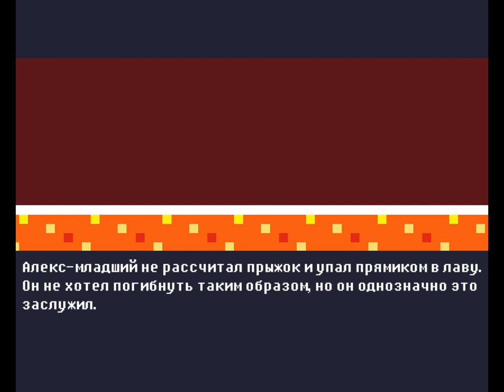Reventure какого быть королем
Reventure - это пиксельная приключенческая игра с нелинейным сюжетом. Разработчики обещают более 100 различных концовок. Каждое ваше решение и каждое ваше действие, разветвляет сюжет, придавая игре невероятной реалистичности. Каждая новая игра - это новая история. Открывайте новых персонажей, костюмы и другие бонусы, которые сделают игру совершенно другой.